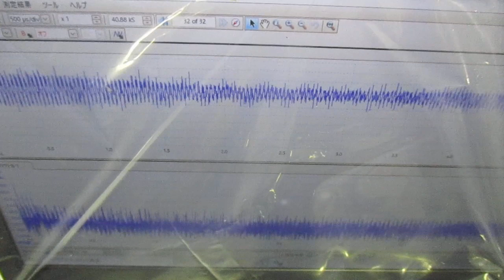メガヘルツの超音波発振制御プローブ ultrasonic-labo